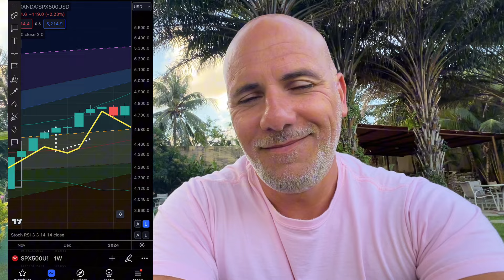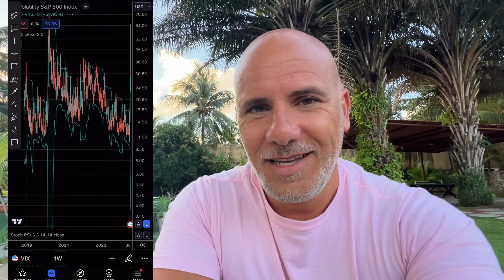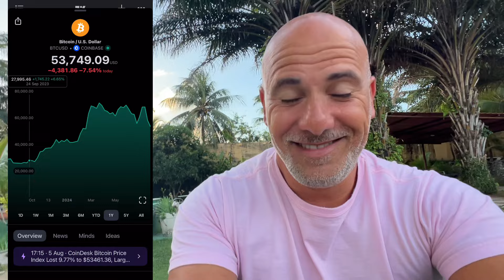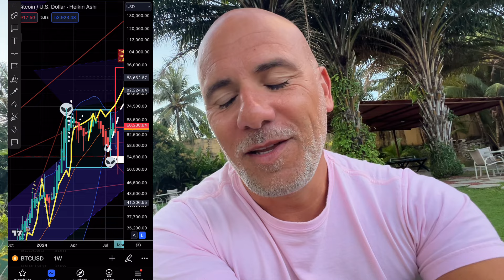BLACK MONDAY - August 5-6 2024!! WAR IN MIDDLE EAST ? Black Swan 🦢 yet to come these days?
In today’s video, recorded on Black Monday, August 5th, 2024, I delve into the dramatic events that have shaken the financial world. As I had alerted everyone months before, this August was bound to be intense, and today’s market crash has proven just that.

Mars and Jupiter in Gemini are not to be taken lightly, as they bring about significant events related to war and exchanges. Even though my Astro Live Charts indicated a decline correction starting at the end of August, it has come earlier than expected, catching even me by surprise.

Today, Mercury stationed to move retrograde while Venus entered Virgo, its fall position, creating a sense of uncertainty. Major indices fell to levels unseen for decades, with the VIX index of the S&P 500 rising to levels comparable to the COVID-19 lockdown in March 2020 and the 2008 financial crisis.

Is this merely something in the air, or are we collectively feeling the high inflation of stocks? The S&P 500 had rallied strongly last month, led by AI companies, while crypto experienced a correction. This is a time for profit-taking before Pluto returns to Capricorn, bringing anxiety about the dollar and the old game of greediness.

Join me as I connect the dots with previous videos and offer insights into the unfolding events. Don’t forget to join our Telegram group, Osher Eco, for more discussions and updates.

To learn more and connect the dots with previous videos on the channel:

🌌 **Astrofinance Courses:**
Embark on your journey through the stars with our Astrofinance courses. Whether you're a beginner or looking to deepen your knowledge, these courses teach you how to blend astrological insights with financial market dynamics. Begin with Module 1

📈 **Live Charts:**
Access dynamic astrological charts that provide insights into future market trends across various financial instruments. Utilize these charts to strategize and anticipate market movements effectively.

🔮 **On-Demand Charts:**
Receive a personalized six-month market forecast for your selected asset through our On-Demand Charts, crafted using detailed astrological analysis.

🌟 **Personal Astrology Consultations:**
Schedule a personal consultation with Osher to gain insights into your financial and personal life using astrology. These in-depth sessions are tailored to your unique astrological chart.

Leverage these services to enhance your understanding of astrological influences on your personal life and the financial markets. Perfect for both astrology enthusiasts and those new to the field, our offerings are designed to expand your perspective and improve your decision-making.